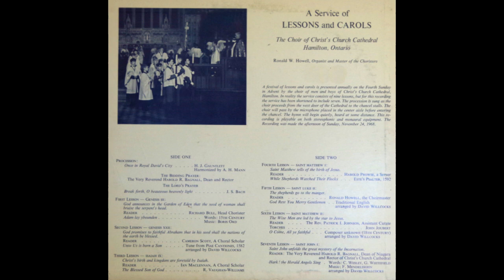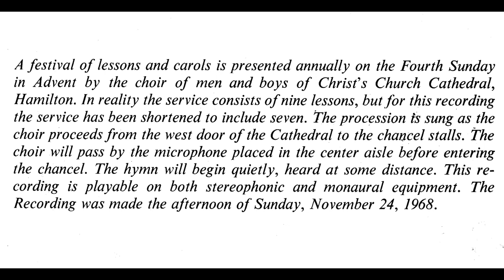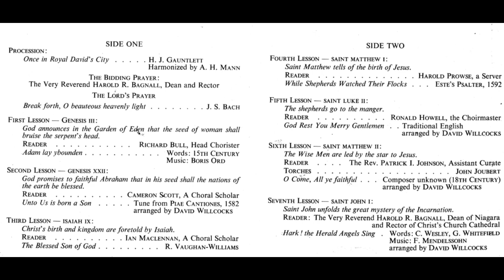A Service of Lessons and Carols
The Choir of Men and Boys
Christ's Church Cathedral